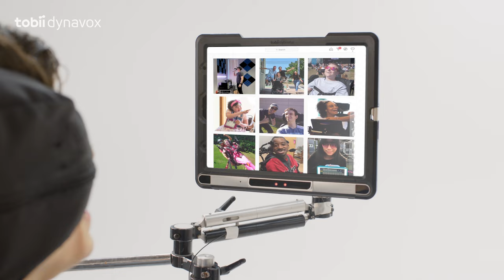TD Pilot AAC device with built-in camera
Discover TD Pilot, an iPad-based communication device controlled with just your eyes. This purpose-built speech generating device comes with a built-in camera for easy access to pictures and video.